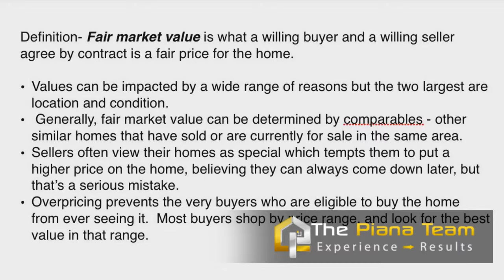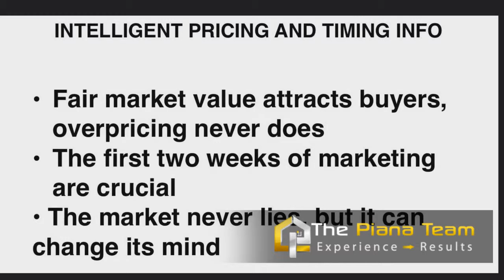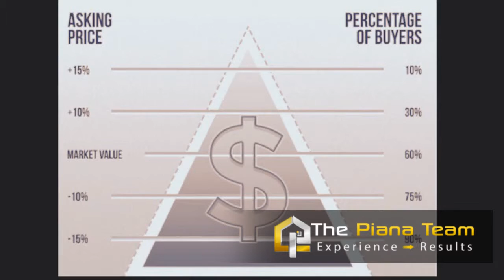SELLER'S VIDEO Mistake of Over Pricing your Home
Hi folks, Alexander Piana here with a seller video on over pricing your home. It is very important to understand that pricing your home you want to price it at fair market value.

Fair Market Value:

What is fair market value?  It is basically when buyers and seller can come in to an agreement  in contract on a place of a home. The values on a home can be picked by a wide range of reasons, the 2 largest of course is location and condition.

Generally fair market value is determined by its comparables- homes that are sold or going to be selling in the same area and same condition.  One of the largest  pit balls that we have run into are sellers thinking their homes is a little bit better either  because either it’s the location or the condition and they over price their listings and decide that they can actually drop the price later on.  Big mistake over pricing their home will prevent buyers into getting into your home.

When you understand that Fair Market Value attracts buyers but over pricing never does. The first 2 weeks are crucial when you put your home on the market so that’s  why pricing is important. The market never lies but it can always change its mind, so keep that in mind.

Here we have a great graph illustrating the importance of fair market value:

graph

As you can see with the fair market value , you’re going to get about 60% of the buyers that are out there. By increasing that fair market value by just 10% , you’re going to eliminate over 50% of the potential buyers  out there. This is why it is so crucial to not over price your listings or put your property in the market at a higher price and then drop it later. It is a huge huge mistake .

I actually like to take it the other way, I like to price home slightly under market value  : let’s just say 5% below market value , it will attract more buyers to the home – to potentially get  an auction effect and auction mentality on the home when we get over bidding and get a higher market value in the home .

Ultimately our goals is get the property sold in the shortest amount of time for the most amount of money.

Don’t forget to give us a call.

Alexander Piana, The Piana Team.

Let’s see how we can help you , get you top dollar for your home.